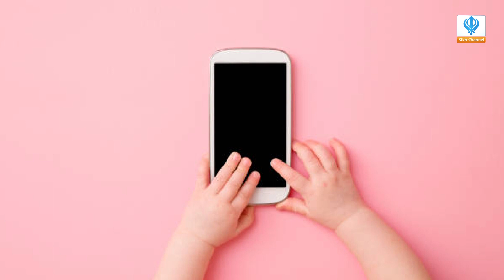Program Khaas Gall Baat || Dr Shyam Sunder Deepti ji